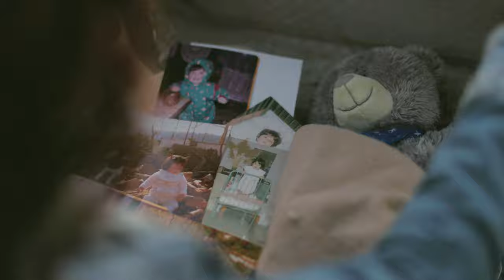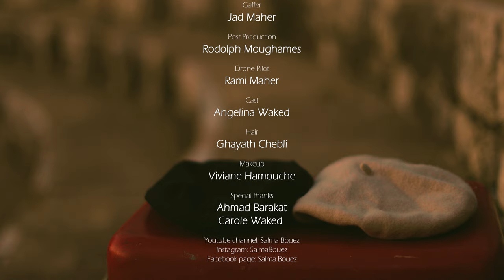Memories - Maroon 5 | Albi ya albi - Nancy Ajram (Cover by Salma Bouez)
SALMA BOUEZ - سلمى البويز
"Memories | Albi Ya Albi" (cover) قلبي يا قلبي

Lyrics: Adam Levine, Michael Pollack, Jacob Kasher Hindlin, Jonathan Bellion, Vincent Ford, Stefan Johnson, Jordan Johnson
Composition: based on "Canon in D" by Johann Pachelbel

"Albi ya albi" - Nancy Ajram - نانسي عجرم
Lyrics & Composition: Nabil Khoury

Concept: Salma Bouez
Guitar: Christian Khoury
Studio: Zaher Deeb

Director/Cinematographer: Rami Maher
Assistant director: Tima Abdeljawad
Gaffer: Jad Maher
Post Production: Rodolph Moughames
Drone Pilot: Rami Maher
Cast: Angelina waked
Hair: Ghayath Chebli
Makeup: Viviane Hamouche

Special thanks: Ahmad Barakat
                            Carole Waked

Anghami: Salma Bouez